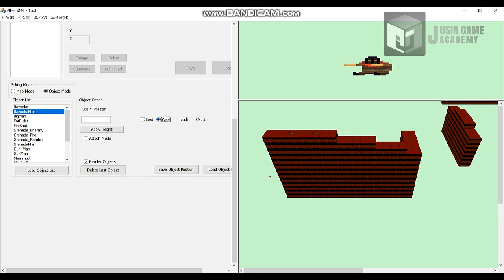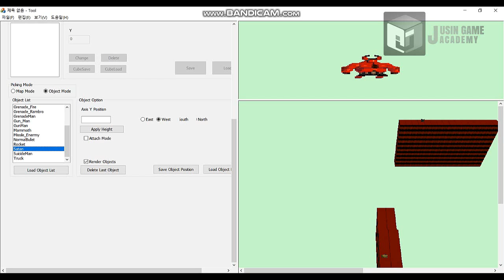[FEZ+BroForce 모작]쥬신게임아카데미 게임개발학원 게임프로그래밍 6개월차 SR 팀시연회_91기 4조 작품_장효종 장민규 윤동희_오브젝트툴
쥬신게임아카데미 게임개발학원 게임프로그래밍 6개월차 SR 팀시연회_91기 4조 작품_장효종 장민규 윤동희_오브젝트툴